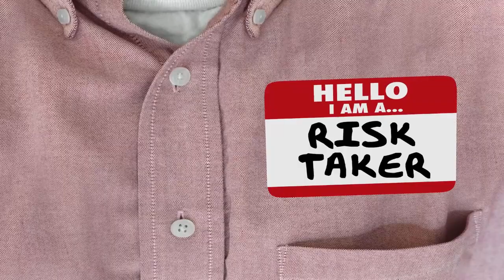"Я бы предпочел быть искрой, а не тлеющими углями ... , чем тлеть вечно." — Джек Лондон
Джек Лондон вдохновляет нас жить ярко и смело. Узнай, как преодолеть страх и жить полной жизнью, следуя за своими целями.

USDT(TON) - EQD5mxRgCuRNLxKxeOjG6r14iSroLF5FtomPnet-sgP5xNJb
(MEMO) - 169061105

Halik Bank
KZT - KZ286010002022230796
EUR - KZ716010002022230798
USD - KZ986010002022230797